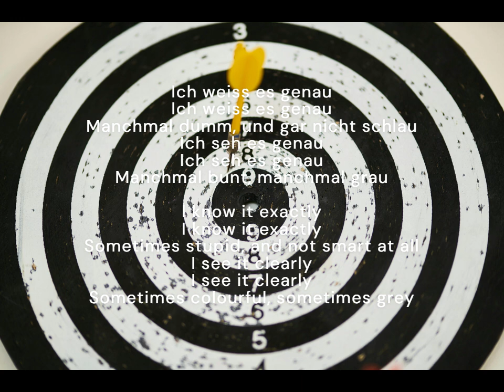Finn Key - Ich Weiss Es Genau / I Know It Exactly (Original Song) / Piano, Drums